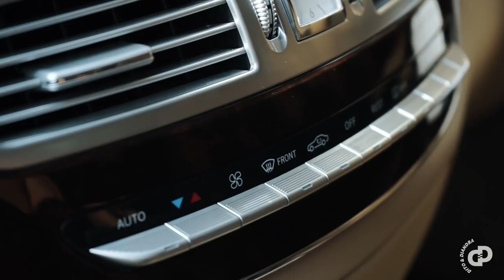MERCEDES-BENZ W221 S 350 L 2007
As-salamu ‘alaykum!

Beberapa hari ini kalian lihat di Instagram, saya sedang menjajal mobil Flagship Mercedes-Benz milik Mas Fitra Eri. Mobil yang sudah tidak diragukan lagi kualitasnya dan juga kenyamanannya sampai-sampai membuat penumpang ngantuk saat naik mobil ini. Penasaran seperti apa selengkapnya? Yuk simak video gerebek mobil kita kali ini. Please enjoy the video!

Dito & Diandra